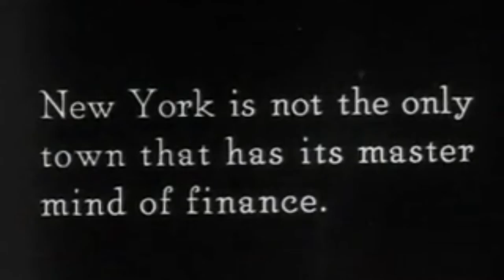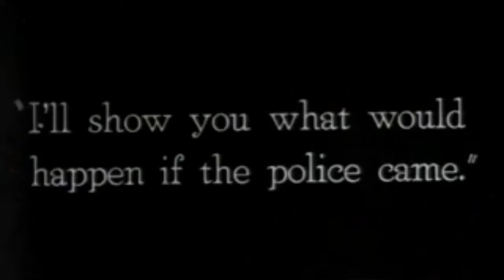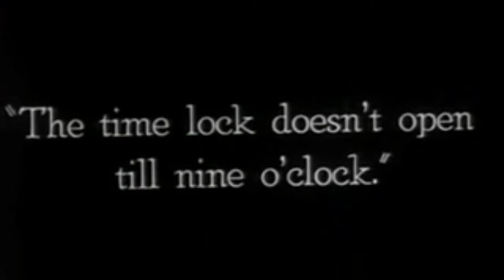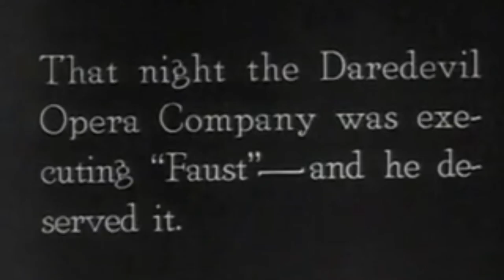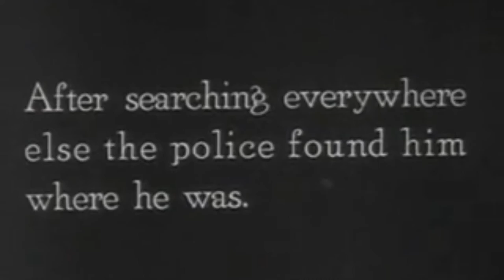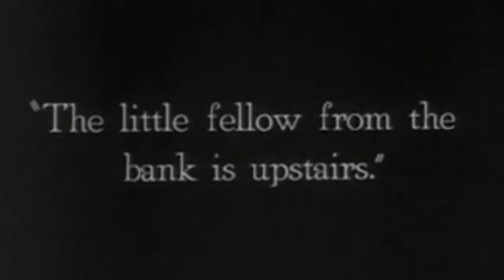Comedy | Entertainment | Funny | The Hunted House | best comedy scene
Ready-made comedy with  Buster Keaton "The Hunted House"
Funny musical clips
Fully Entertainment

best comedy movie with full of the funny scene